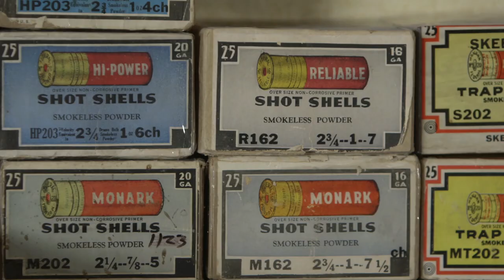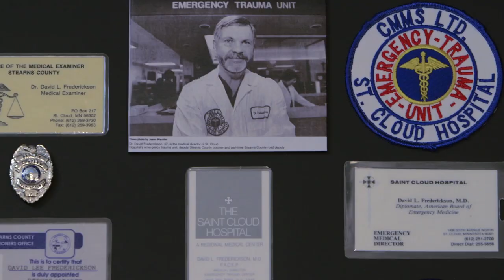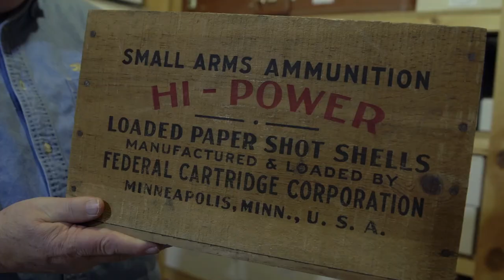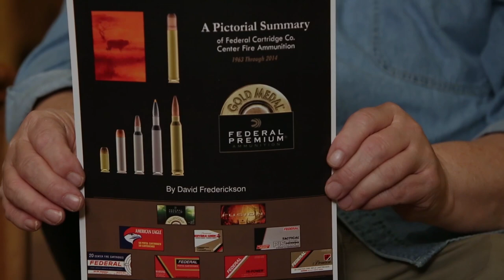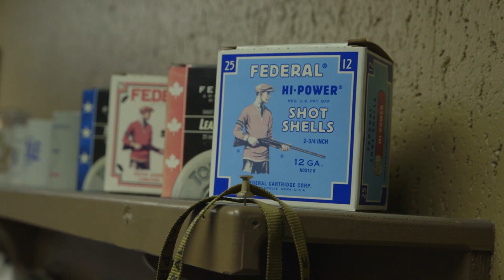Doc: Collecting a Legacy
Federal has lost a great friend and brand advocate. David “Doc” Frederickson was the company’s volunteer historian for decades—he collected our brand packaging and advertising as a hobby. He helped keep our history strong during ownership changes and will forever be remembered. Thank you for everything you did for Federal, Doc. We’ll miss you. We post this video in memory of Doc and Federal Ballistician Scott Schamber.

David “Doc” Frederickson has spent more than 40 years chronicling the history of Federal Premium® Ammunition while collecting the company’s packaging, signs, products and more. Learn about his amazing journey.